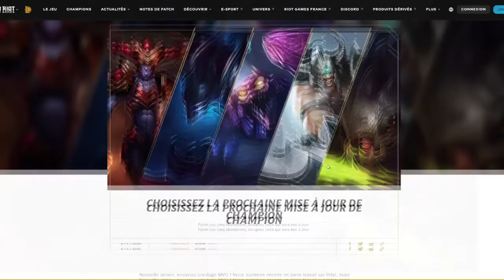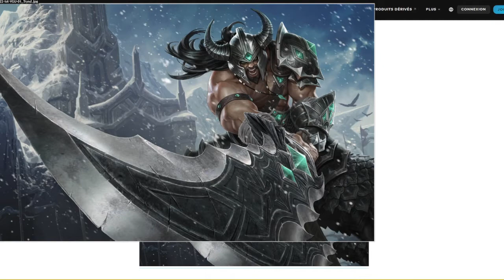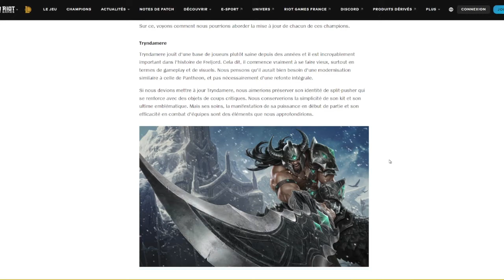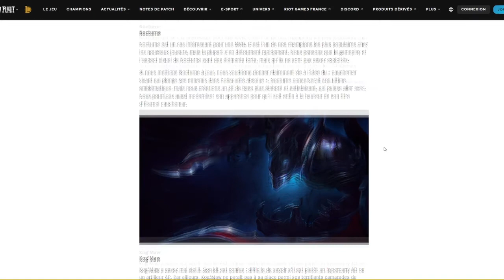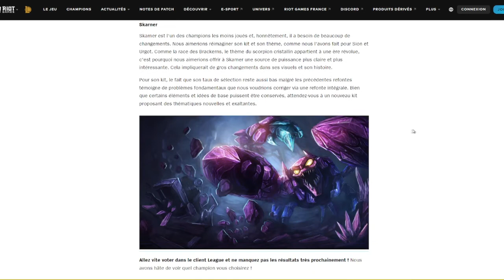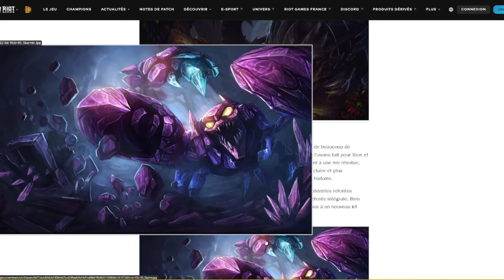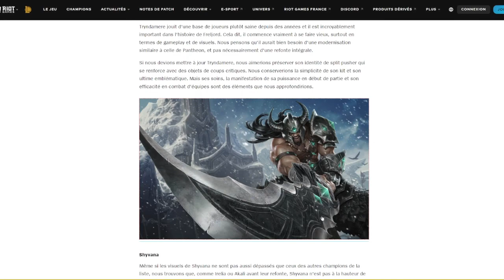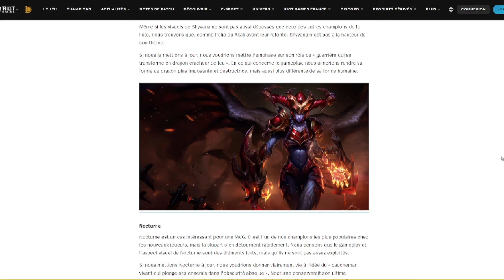Mise à jour Visuelle et de Gameplay: Qui faut-il Rework ?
Mon avis sur le sondage de Riot Games quant au champion qui subira une refonte en saison 12 de League of Legends !